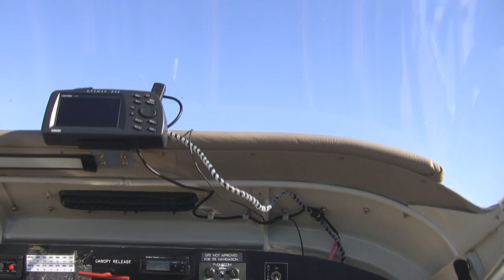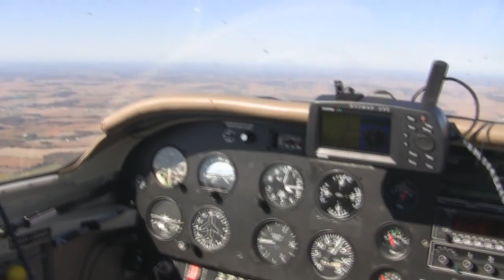RV-6 Flight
A flight in an RV-6.